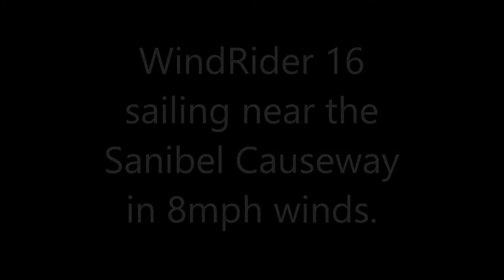WindRider 16 Trimaran Sailing Fast In Low Winds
I posted this video to show what is like to sail a WindRider 16 trimaran. If you've never sailed one of these, you're missing out! This is a very easy and forgiving boat to sail and perfect for learning. Doesn't take much time to setup and it's very easy to handle by one person. Perfect for when you're by yourself and only have a few hours to sail. And best of all, it does great in low winds, as you can see in the video!

This is the only boat I enjoy sailing in the summer. In Florida, there's very little wind during the summer months and we have thunderstorms most afternoons. This video was taken mid July around noon, before the afternoon showers. Who says you can't sail in Florida during the summer? ;-)